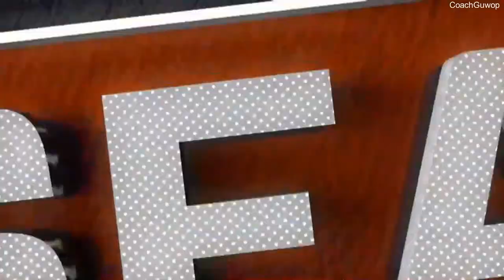George Karlaftis (Preseason Wk 1 Highlights)